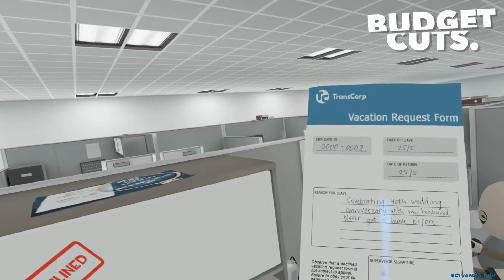Das Budget muss gecuttet werden! (Probe Upload) |#1| Budget Cuts - Highlights und Funktionen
Budget Cuts würde ich als VR-Stealth Game in minimalistischer Grafik beschreiben. Es spielt in einem Unternehmen, das offensichtlich Geld einsparen möchte und dafür
Schritt für Schritt menschliche durch maschinelle Mitarbeiter ersetzt (welche sich allerdings merkwürdigerweise komplett an menschlichen Verhalte orientieren).
Wir bekommen einen Hinweis, dass die menschlichen Mitarbeiter "komplett verschwinden" und wir die nächsten sind.
Also fliehen wir und bekommen telefonische Unterstützung.

Ich wollte mal Budget Cuts testen und habe es einfach mal nebenbei aufgenommen.
Testweise habe ich aus dem Anfang mal einen Highlight-Part geschnitten. Vielleicht kommt mehr davon, mal sehen.

Bitte beachtet, es ist eine komplett andere Erfahrung dieses Spiel selber in VR zu erleben.

VR-Headset: Valve Index
Tracking:  2x Lighthouse-Tracker 2.0
Grafikkarte:  NVIDIA GeForce RTX 2070 SUPER
CPU:  Ryzen 7 2700X
RAM:  32GB DDR4